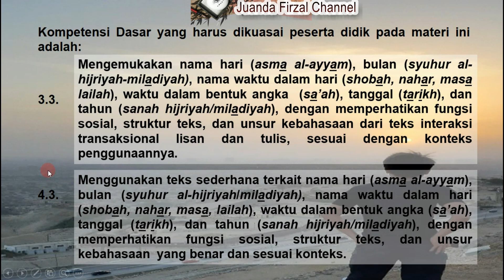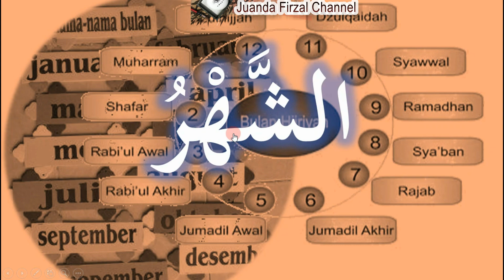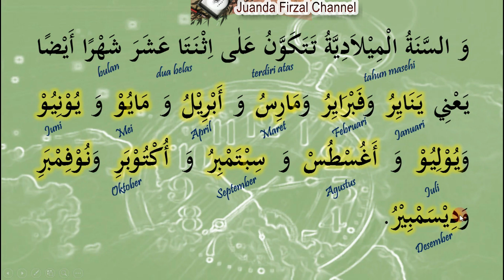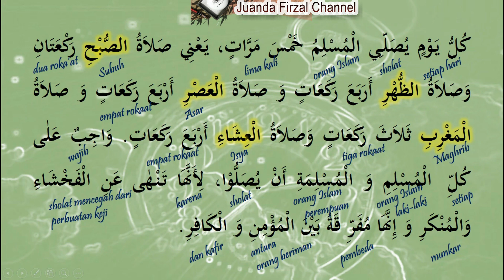nama hari dan bulan; bahasa Arab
Akhi  dalam kesempatan ini Ana akan menambahkan Kosakata Baru Nama-Nama Hari dan Bulan dalam Bahasa Arab. Dalam percakapan sehari-hari Nama hari atau bulan dalam bahasa Indonesia sudah pada hafal semua, seminggu ada 7 hari dimulai hari minggu dan di akhiri hari sabtu, sedangkan 1 tahun ada 12 bulan, baik dalam bulan Masehi ataupun bulan Hijriyah. apa sih perbedaan bulan Masehi dan Bulan Hijriyah? Bulan Masehi dihitung berdasarkan peredaran Matahari mengelilingi bumi, sedangkan Hijriyah dihitung berdasarkan peredaran bulan mengelilingi bumi.  Thoyyib Itulah sedikit informasi tentang bulan masehi dan bulan Hijriyah.Yuk langsung saja kita belajar Nama Hari dan Bulan dalam bahasa arab!

Tag: nama hari dan bulan dalam bahasa arab
nama hari bulan dan tahun dalam bahasa arab
nama hari bulan dalam bahasa arab
nama nama hari dan bulan hijriyah dalam bahasa arab